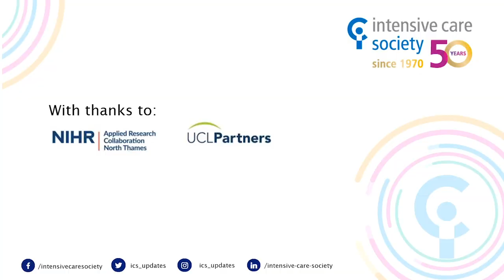COVID-19: Shared experience among an international panel of intensive care clinicians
A summary report highlighting key learnings from this knowledge share meeting can be found

A summary report on Anticoagulation/thromboprophylaxis in COVID-19 can be found

Moderator:
Prof Hugh Montgomery, Whittington Hospital, Intensive Care Society (UK)

Panel members:
Dr Ali Ait Hssain, Hamad General Hospital (Qatar)
Dr Andre Vercueil, King's College Hospital (UK)
Dr Anthony Massaro, Brigham and Women’s Hospital (USA)
Prof Antoine Vieillard Baron, Hôpital Ambroise Paré(France)
Dr Bjorn Weiss, Charite Universtats medizin(Germany)
Dr Daniel Martin, Royal Free Hospital (UK)
Dr Dina Pfeifer, Division of Health Emergencies & Communicable Diseases, World Health Organisation (Denmark)
Dr Eduardo Mireles-Cabodevila, Cleveland Clinic (USA)
Dr Ganesh Suntharalingam, Northwick Park Hospital, Intensive Care Society (UK)
Dr Janet Diaz, Head of Clinical Care, WHO Emergencies Programme, World Health Organisation (Switzerland)
Dr Luigi Camporota, Guy's and St Thomas' Hospital NHS Foundation Trust (UK)
Dr Masoud Dara, Division of Health Emergencies & Communicable Diseases, World Health Organisation (Denmark)
Prof Maurizio Cecconi, President Elect, European Society of Intensive Care Medicine (Italy)
Prof Mervyn Singer, University College London Hospital (UK)
Prof Michael Quintel, Universitäts medizing Göttingen (Germany)
Dr Mike Grocott, University Hospitals Southampton NHS Foundation Trust (UK)
Dr Ricard Ferrer, President, Spanish Association of Critical Care (Spain)
Dr Tony Whitehouse, Queen Elizabeth Hospital (UK)

With thanks to UCLP and NIHR ARC North Thames.